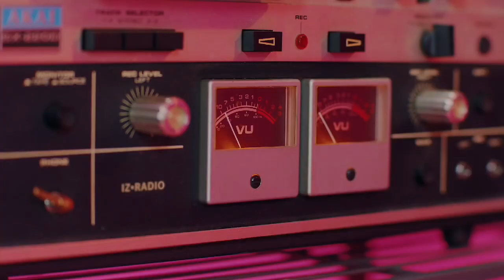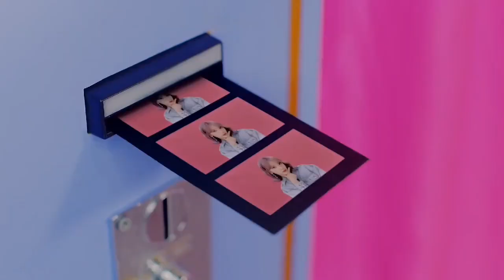VÈVAIOS 자신감 ー PINK SUMMER [OFFICIAL MV]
VÈVAIOS 자신감

FOREVER WE YOUNG (THE 2ND MINI ALBUM)

1. I LOVE YOU!
2. PINK SUMMER (title)
3. NA NA NA
4. I GOT U+ME

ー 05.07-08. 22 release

[CONNECT WITH VÈVAIOS]

[PRODUCTION CREDITS]

VÈVAIOS gives full credits for the original clips and audios used for the production of this content. However, the final product of the team shall be kept in the team's property and shall not be used by anyone else without the knowledge of VÈVAIOS.